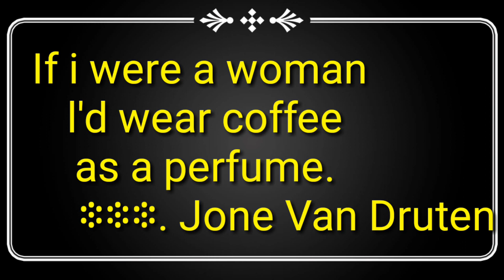Eritrean &Ethiopian coffee ceremony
I am Niema and i will be showing you how to and style
videos and i hope you could get some benefit from it.
thanks for all of your support, without you i wouldn't be present
so you people deserve more and i will be here to show you
great things.